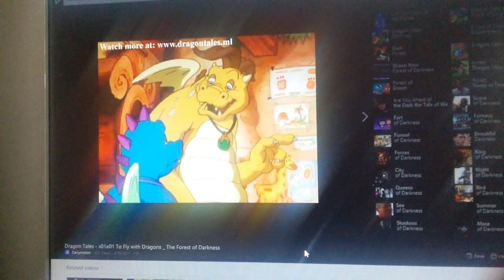Dragon tales the forest of darkness part 12